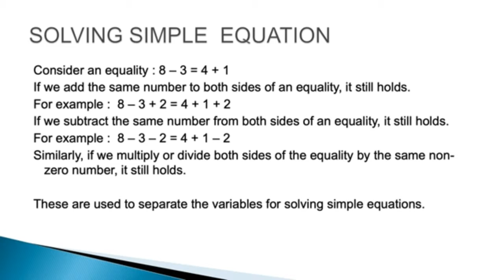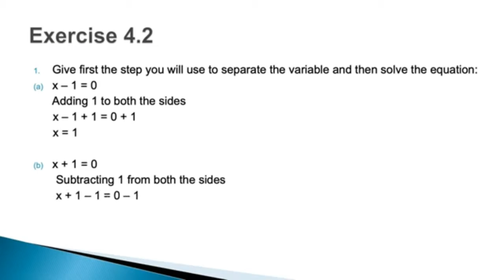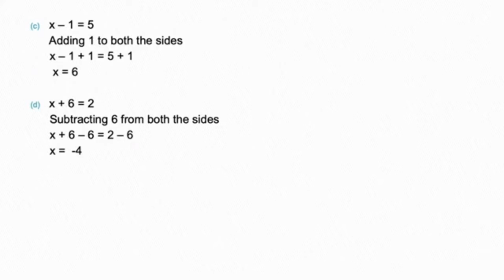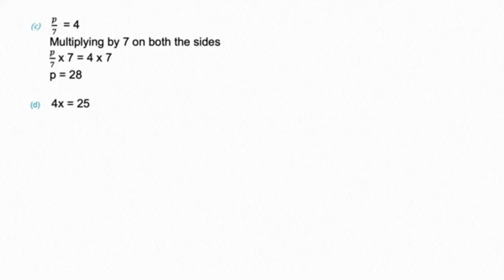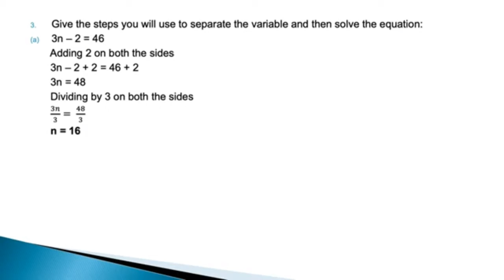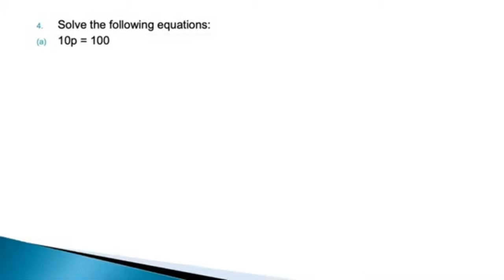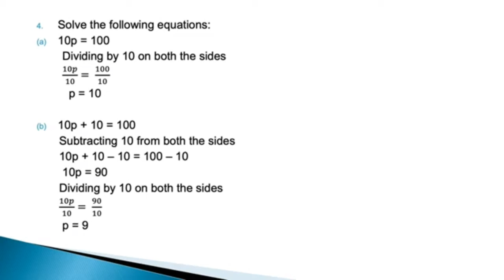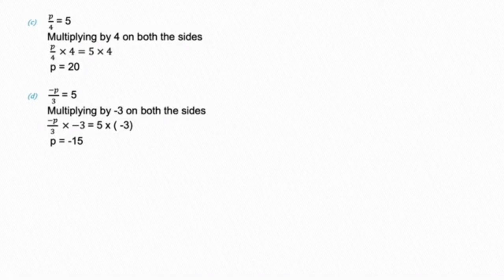Class7 Maths ch4 Simple Equation Ex4.2